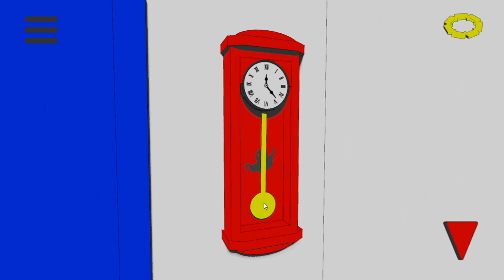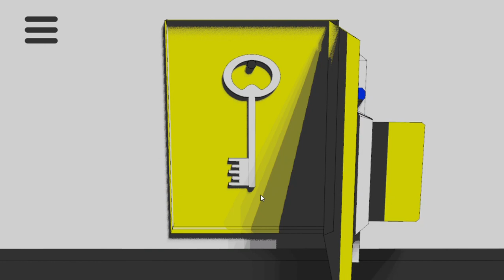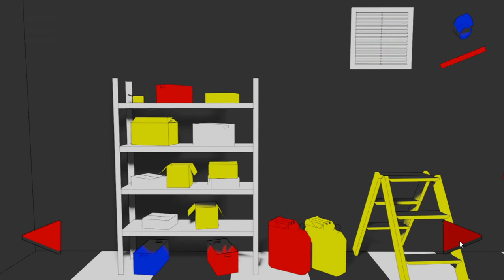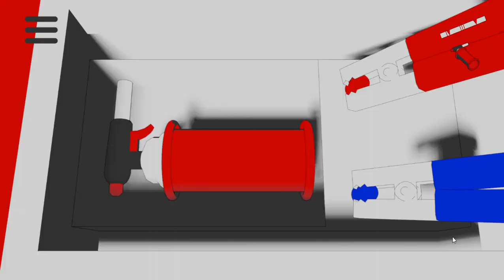The White Room 3 - Play The White Room 3 on CrazyGames